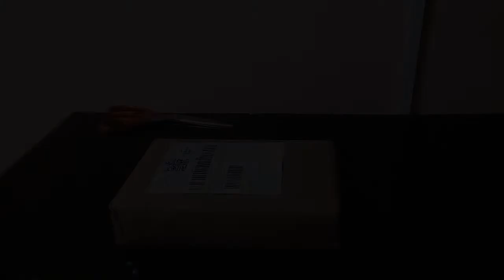UNBOXING MOUSE RedDragon (Karura e Centrophorus)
UNBOXING MOUSE RedDragon

Galera se gosta do video, então deixe o seu joinha para ajudar na divulgação.